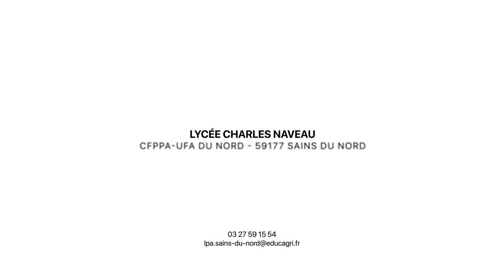Lycée Charles Naveau/CFPPA-UFA du Nord à Sains du Nord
Le Lycée Charles Naveau/CFPPA-UFA du Nord est implanté à Sains du Nord et propose des formations par voies : scolaire, en apprentissage et en formation continue, dans les domaines : des services aux personnes, de l’environnement, des paysages et jardins, de l’agriculture-élevage.
Il fait également partie du campus Wagnonville.